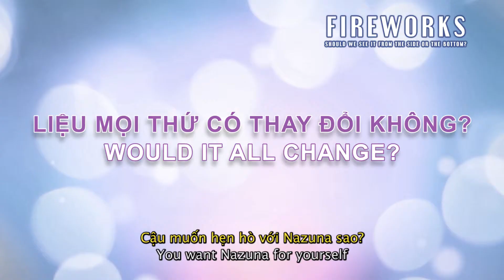FIREWORKS - 60s TV Spot - Opens 10.11.17 in Vietnam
Bối cảnh của phim kể về một ngày trong kỳ nghỉ hè của đám trẻ học sinh lớp sáu vùng ven biển. Cả nhóm quyết định leo lên ngọn hải đăng cao nhất của thị trấn để kiểm chứng xem pháo hoa khi bay lên trời sẽ có hình dạng tròn hay dẹp. Trong số đó, Norimichi (Masaki Suda lồng tiếng) bỗng nhiên nhận được lời ngỏ từ cô bạn mà cậu thích thầm suốt bấy lâu. Nazuna (Suzu Hirose lồng tiếng) nói rằng cô ấy đã chọn Norimichi làm người đồng hành để cùng  chạy khỏi thị trấn vì cuộc hôn nhân đổ vỡ nhiều bất hạnh của bố mẹ mình.